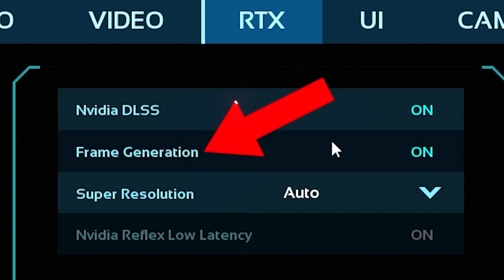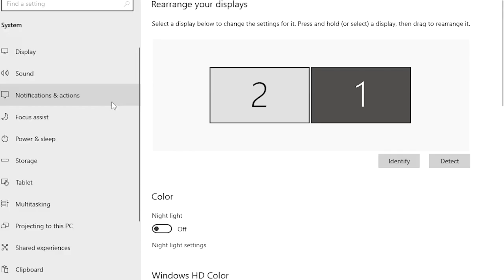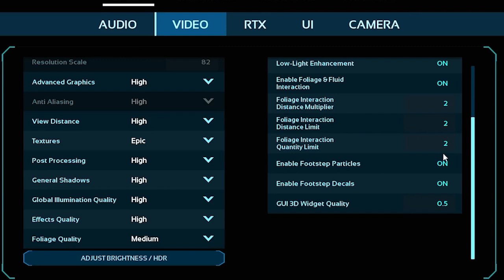BEST Optimization Guide | ARK: Survival Ascended | Max FPS | Best Settings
Launch Arguments: -USEALLAVAILABLECORES
Quick FPS console commands:
r.VolumetricCloud 0
r.VolumetricFog 0

More FPS console commands:
r.Lumen.Reflections.Allow 0 |
r.Lumen.DiffuseIndirect.Allow 0 |
r.Water.SingleLayer.Reflection 0 |
grass.Enable 0 |
r.Shadow.Virtual.Enable 1 |
r.DistanceFieldShadowing 1 |
r.Shadow.CSM.MaxCascades 1 |
r.MaterialQualityLevel 1 |
r.MipMapLODBias 15

Disable water command: r.Water.SingleLayer 0